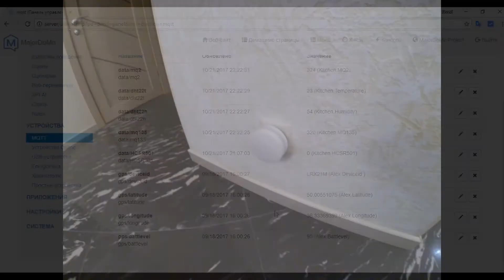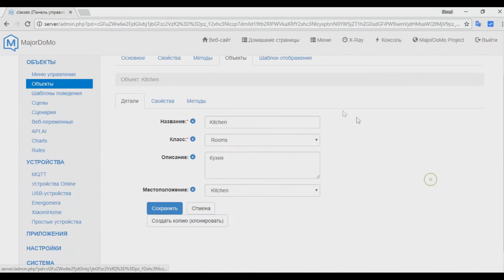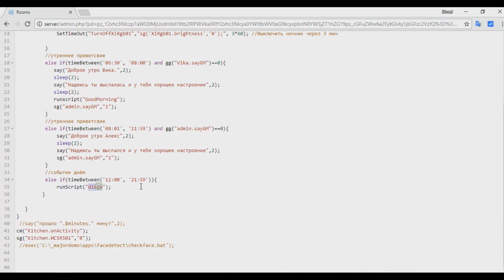🏡🏡🏡 Как управлять светом на Xiaomi Gateway используя сторонний датчик движения HCSR501 📺📺📺